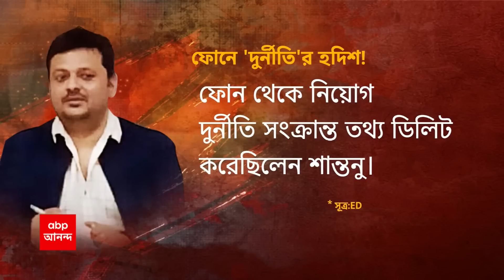Recruitment Scam: নিয়োগ দুর্নীতি মামলায় যুব তৃণমূল নেতা শান্তনু বন্দ্যোপাধ্যায়কে ফের তলব ইডি-র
নিয়োগ দুর্নীতি মামলায় যুব তৃণমূল নেতা শান্তনু বন্দ্যোপাধ্যায়কে বুধবার ফের তলব ইডি-র